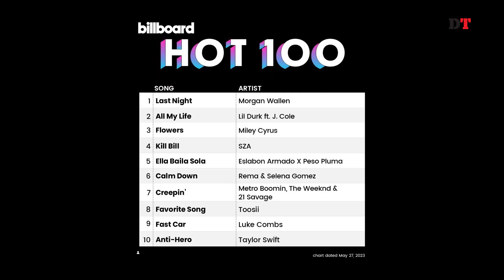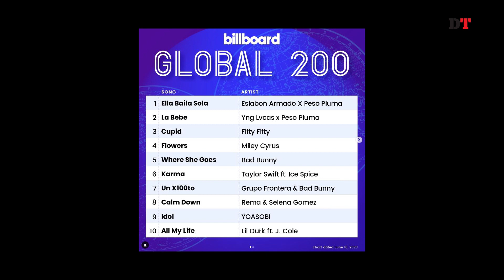মিউজিক চার্ট এপিসোড -৭৪। ঢাকা ট্রিবিউন। Dhaka Tribune Music Chart Episode 74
বিশ্বের হাজারো রকমের গানের মধ্যে সেরা গান খুঁজে পাওয়া কঠিন। গানের দুনিয়া থেকে সেরা গানগুলোর খোঁজ দিতে ঢাকা ট্রিবিউনের আয়োজন মিউজিক চার্ট। এখানে থাকছে বিলবোর্ড হট ১০০ এবং গ্লোবাল ২০০-এর সাপ্তাহিক আপডেট